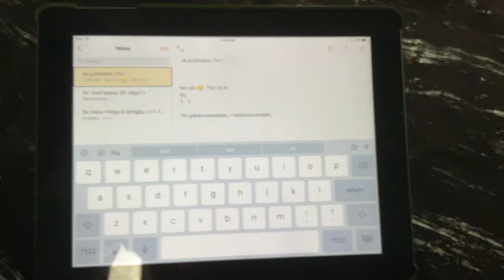lol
Recorded on iPad mini 6th gen